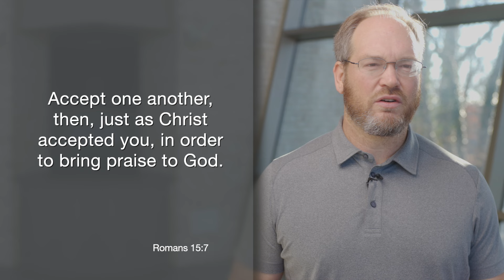Daily Practice for Wednesday, January 24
Accept one another, then, just as Christ accepted you, in order to bring praise to God.
Romans 15:7

We are looking at our need for friends in faith, and especially friends that can be present with us and who get our story, who accept us and validate us and identify with our story and our struggles and our unique situation in life.

The short verse from Paul’s letter to the Romans describes our hope for the small group environments here at Nativity. Again, our hope for every single person in our community is that everyone can find some friends in faith where they feel accepted, where they know they're accepted for who they are. We want our community, our parish, to feel like that as we gather.

But then also, we want especially for small groups to be a place where each of us can be accepted for wherever we are in our story, whatever our challenges and our struggles. As a parish, our goal is to be people who accept others where they are. Let's pray for that grace.

Heavenly Father, please give us relationships and friendships in faith where we can simply accept one another. Where we don't have to put on airs or fake who we are, but we can be accepted for who we are and where we are in our spiritual journey. We pray this through Christ, our Lord. Amen.